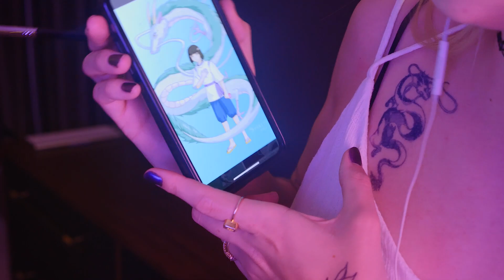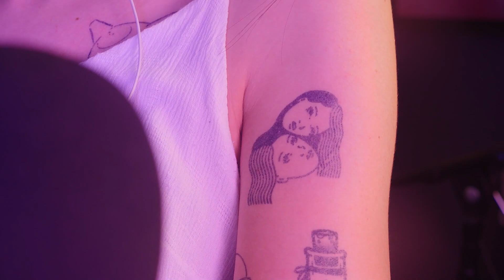ASMR | Tattoo Tracing w/ a brush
*my urge to get covered in tattoos intensifies*
Enjoy!! I love these types of videos but only have one real tattoo so that would be a pretty short video.

They've changed their "formula" (the way you put on the tattoos) a few times, this one was pretty easy. I found some worked better than others, they're mostly faded by the time I posted this vid. Definitely worth it if you want to decide on a tattoo for the future and want to see how it looks!